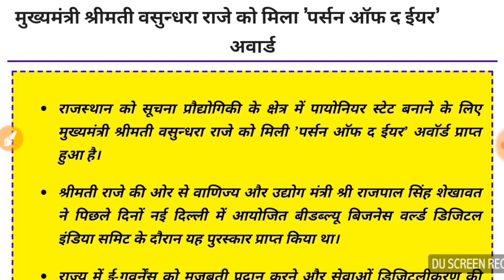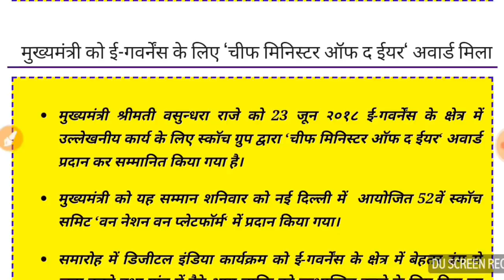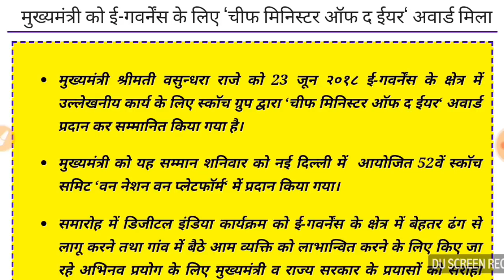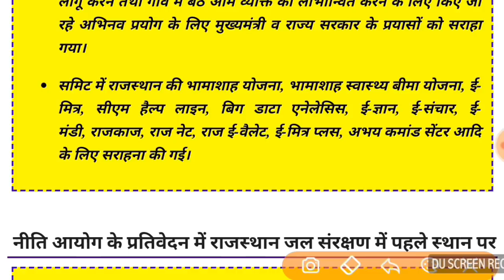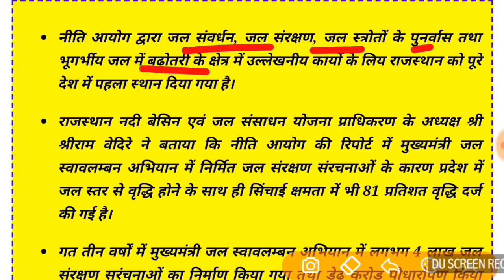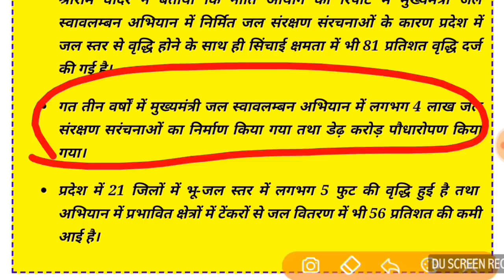Rajasthan Current Affairs - June 2018 Part - 1 राजस्थान करंट अफेयर्स RAS RPSC RSMSSB LDC SUPERVISOR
पीडीएफ नोट्स के लिए टेलीग्राम जॉइन कर लीजिये

Lucent's General Science बुक खरीदने के लिए अमेजन का लिंक
यह बुक खरीदने के लिए अमेजन का लिंक